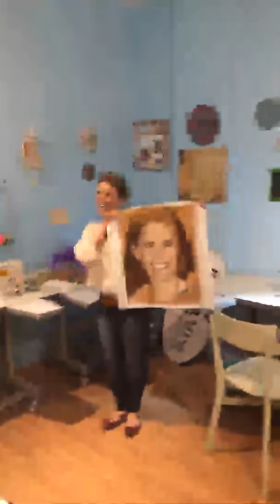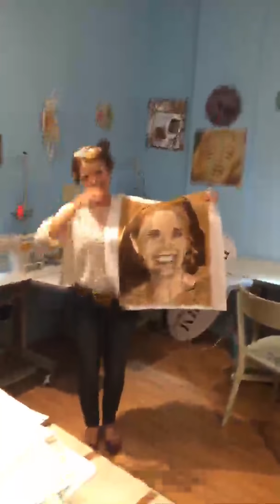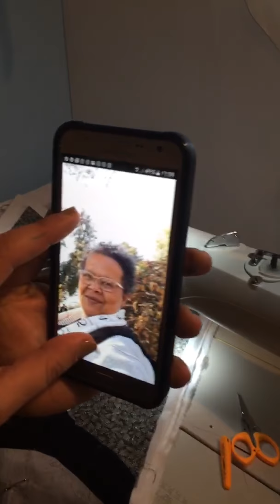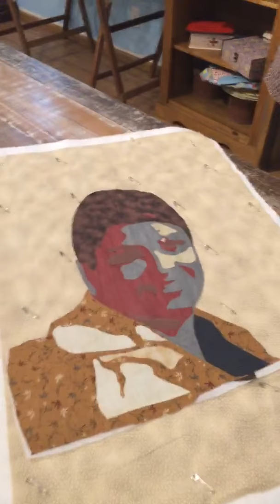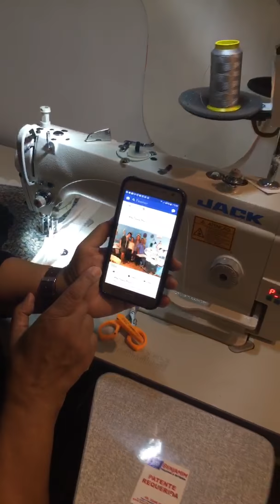#110- Advanced Self Portrait na Linha da Magia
Live direto da loja Linha da Magia mostrando as obras da aula de Quilt Advanced Self Portrait com Ana Paula Brasil.
Neste curso tivemos a participação especial do Seu Benjamim que trouxe as maquinas Jack para que as meninas testem a facilidade de trabalhar com um produto profissional.

E a promoção continua ate o dia das Mães. Comprando sua maquina Jack na Benjamim Maquinas e dizendo que assistiu aqui no canal da Ana Paula Brasil voce ganha uma aula on-line inteiramente gratis, alem de outros brindes oferecidos pelo Seu Benjamim.